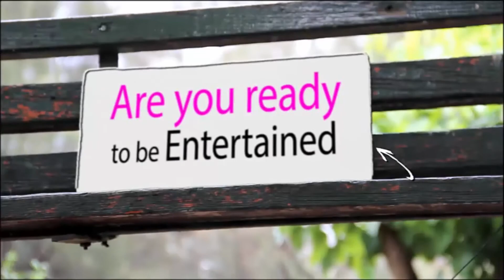School Run Challenge Video_Vlog002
Todays school run turned into a challenge video,  me against Alesha.  Who is the champion??

I'm always looking for music to feature in my videos or collaborations.

Also let us know if you don't.  All comments are welcome; it helps me make better videos.